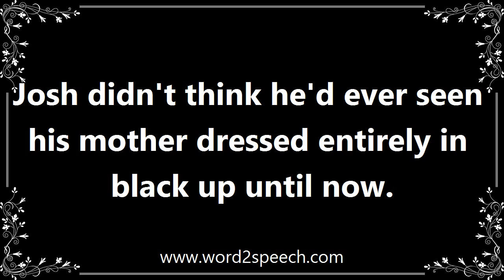Entirely - Definition and How To Pronounce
Title: entirely

Completely (often used for emphasis)

Josh didn't think he'd ever seen his mother dressed entirely in black up until now.

How to pronounce entirely
definition of entirely
audio dictionary
How to say entirely
What is the meaning of entirely
Pronounce entirely